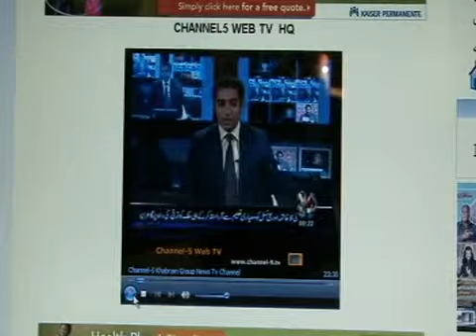khabrainusa fop press conference YouTube